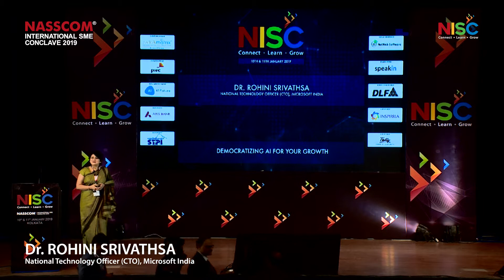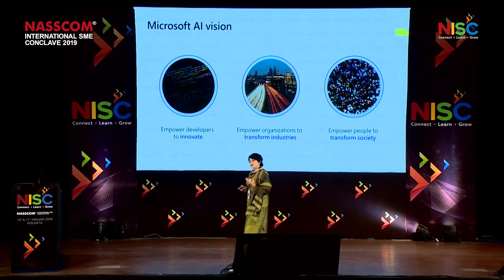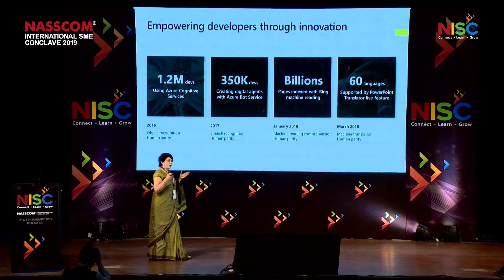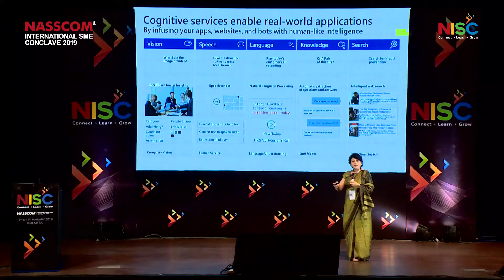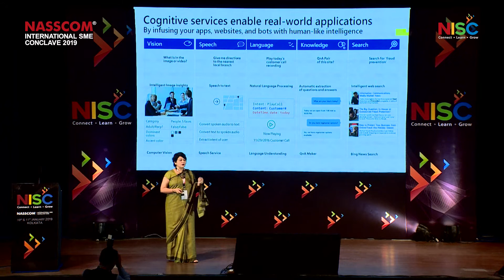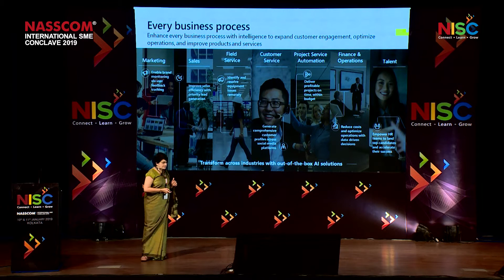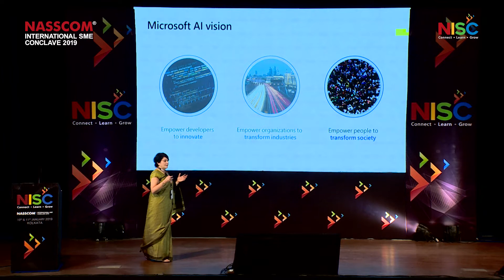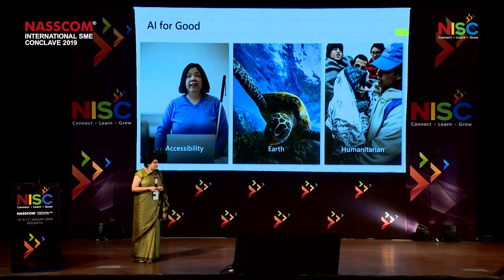Democratizing AI For Your Growth by Dr. Rohini Srivathsa | NISC 2019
NASSCOM International SME Conclave (NISC) 2019 was organized on 10th and 11th of January, 2019 at Biswa Bangla Convention Centre, Kolkata. NISC 2019 provided a great platform for SMEs to come and network at an international level with eminent speakers sharing their stories and thoughts on business expansion.

'Democratizing AI For Your Growth'

Dr. Rohini Srivathsa
Microsoft India
National Technology Officer (CTO)

Dr. Rohini Srivathsa is the National Technology Officer at Microsoft-India. Her professional career has straddled business and technology for 25 years, across US, India and emerging markets. Rohini has worked in R&D at AT&T Bell Labs, in strategy consulting at BCG and IBM, and in a CTO role in financial services. She is passionate about the potential impact of technology on business and society, has multiple technical and business publications and is a frequent invited speaker. Rohini holds a PhD in Computer Engineering from the University of Texas at Austin and an MBA from the Wharton School of the University of Pennsylvania.